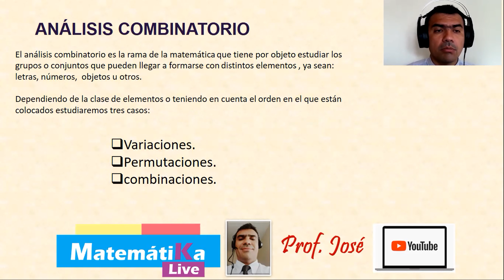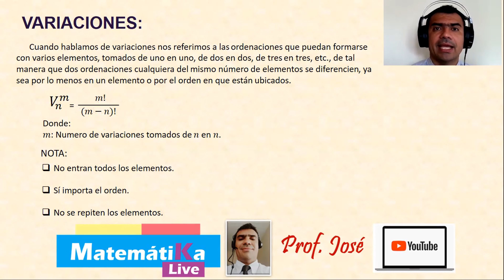Variaciones Introducción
Análisis Combinatorio